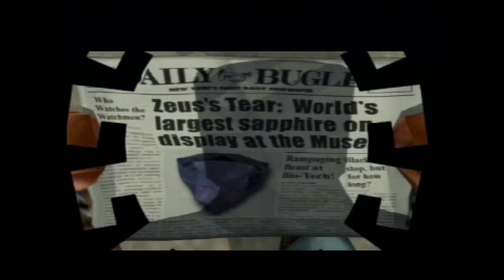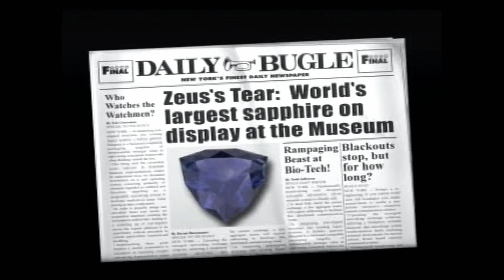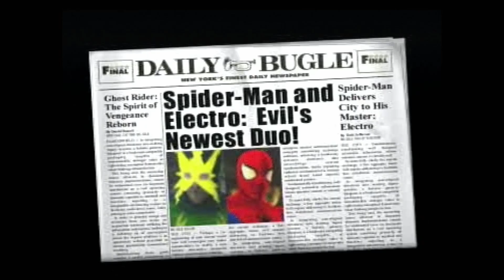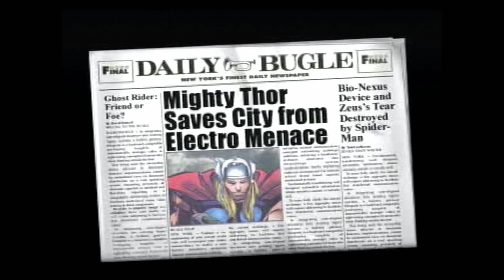Retro Gaming Goose Plays .... Spiderman 2 Enter Electro Part 5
Continuing the ps1 spider man games i go back to play a game ive never played before